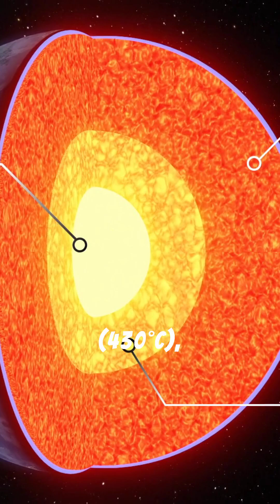Mercury: The Swift Planet's Secrets!